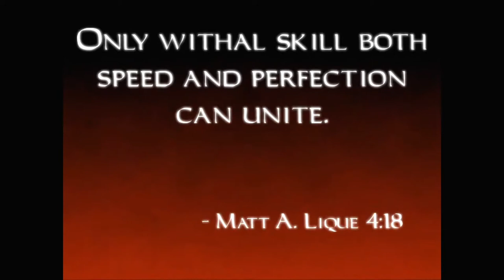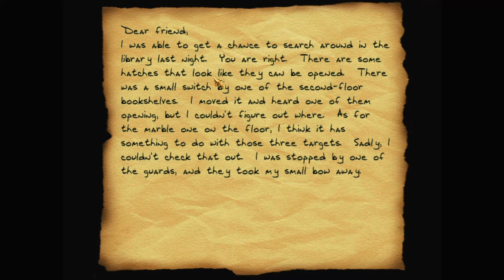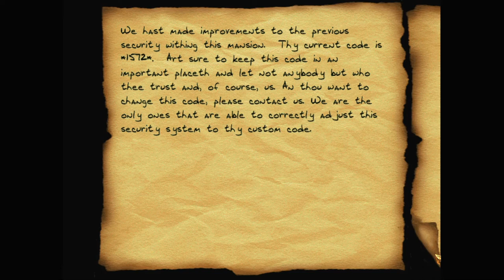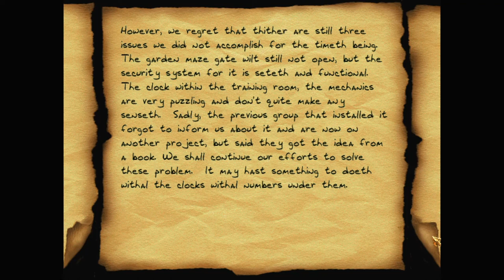Let's play Thief fan missions: The Pursuance of an Inscrutable Reciprocity, episode 2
So the Mages want Garrett to find the gem for the scepter in the huge mansion South of the town. Garrett finds his way inside, and begins to explore.

The Pursuance of an Inscrutable Reciprocity is a Thief 2 fan mission by GORT. Find more details and the download at TTLG